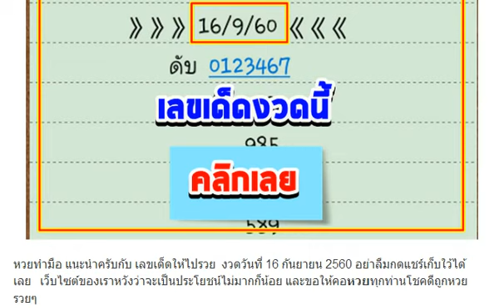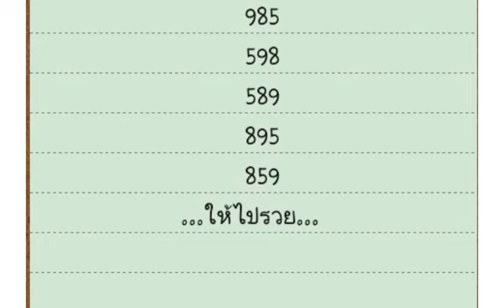หวยทำมือ แนะนำครับกับ เลขเด็ดให้ไปรวย งวดวันที่ 16 กันยายน 2560 อย่าลืมกดแชร์เก็บใว้ได้เลย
เลขเด็ด หวยทำมืออ.ไก่เถือน 2 ตัวล่าง งวดวันที่ 16/9/60
เลขเด็ด คู่ชุดรวย ของหลวงปู่ให้ปลดหนี้ ชุด 2 ตัวบน-ล่าง งวดวันที่ 16/9/60
เซฟใว้เลย!! สูตรหวยรางวัลที่ 1 แม่นๆ งวดวันที่ 16/9/60 ผลงานเข้าโต๊ด 242
มาแล้วเลขเด็ดคำชะโนดงวด16/9/60
มาแร้ว!!เลขเด็ด2ตัวบน-ล่าง งวดที่ประจำวันที่16/09/60
มาแล้ว!! เลขเด็ด อ.คำรณ หวยเด็ดนำโชค บน-ล่าง งวด 16/9/60
งวดเก่าไปงวดใหม่มารีบเซพกันเลย งวด16/9/60
ด่วน 99 ลับ หวยซองแม่นๆ (บน) โชคดีรับเงินล้าน งวดวันที่ 16/09/60
ดีต่อใจ ตามกันต่อคะ งวด 16/9/60 เดียวนำมาแบ่งปัน
มาแร้ว!!เลขเด็ด หวยซอง บนชุดเดียว งวดวันที่ 16/09/60
วิ่งบนให้ฟรีๆ 2 ตัว มา 1-2 ตัว งวดที่แล้วให้ 42 หวยทำมือแม่นๆ งวดที่ 16 ก.ย.2560
เชื่อไหม 6 และ 7 สลับกันมาล่าง ไม่รู้จะมาต่ออีกไหม งวด 16/9/60
แบ่งปันเป็นแนวทางงวด16-9-60 พิจารณาดูดีๆ
หวยในวง งวด 16/9/60 บนล่าง ยังคงแม่นจัดไป
เลขเด็ด หวยคู่โต๊ดบน-ล่าง แม่นๆ งวด 16/9/60 ผลงานเข้าบน 42
เลขเด็ด หวยทำมือ สังทอง ตัวดำ งวดวันที่ 16 กันยายน 2560
เลขเด็ด หวยคนอุตรดิตถ์ งวดวันที่ 16 กันยายน 2560
เลขเด็ด หวยคนภูกระดึง 2 ตัวบน งวดวันที่ 16/9/60
เลขเด็ด หวยทำมือ วิหค พลัดถิ่น 2 ตัวบน-ล่าง งวด 16/9/60 ผลงานเข้าทั้งบน-ล่างงวดที่แล้ว
เลขเด็ด หวยมังกร เมรัย สองตัวบน-ล่างแม่นๆ งวด 16/9/60
เลขเด็ด หวยทำมือศราวุฒิ ชุดบน-ล่าง งวด 16/9/60 งวดแล้วเข้า 224 ตรงๆ
หวยซอง เรียงเบอร์ 7 เซียน งวดวันที่ 16 กันยายน 2560
หวยพิชิตชัย จับคู่เลขเด็ดสองตัว โดย ปู ประมานนั้น งวดวันที่ 16/09/60
งวดที่แล้วเข้าบน 24 หวยทำมือ สูตรเด็ด เลขเด่น งวดวันที่ 16/09/60
หวยซองดีสุดยอด (บน-ล่าง) เลขเด็ด งวดวันที่ 16/09/60
หวยซอง เลขแม่นบน เลขแม่นล่าง งวดวันที่ 16/09/60
หวยซองคู่มือเสี่ยงโชค สลากกินแบ่งรัฐบาล งวดวันที่ 16/09/60
นำมาฝาก เลขไลน์งวดที่ 1 ก.ย 2560
เลขเด็ด เลขล่างแบบชัวๆ งวดวันที่ 1 กันยายน 2560
มาแล้ว!! เลขเด็ด หวยกุมาร ชุด 2 ตัวบน-ล่าง งวด 1/9/60
เขาว่าเป็น! เลขด่วนกองสลาก งวด 1/9/60 ยังทันน่ะจัดไป
หวยพระอาจารย์ชัยชนะ เลขเด็ด งวดวันที่ 1/09/60
หวยปลดหนี้ มหาคุณ ชุดบนหางเดียว งวดวันที่ 1/09/60
หวยซอง สุดยอดบน งวดวันที่ 1 กันยายน 2560
มาแล้ว !! หวยซอง ถล่มเจ้ามือ งวดวันที่ 1 กันยายน 2560
มาแล้ว !! เลขด่วน งวดวันที่ 1 กันยายน 2560
หวยพระบอก หวยผีบอก 3 ตัวตรงจัดให้เน้นๆ งวดวันที่ 1/9/60
เลขเด็ด 2 ตัวตรง แม่นๆ งวด 1/09/60
ตรวจหวย งวด 1 กันยายน 2560
หวยรัฐบาล สรุปบนล่างเต็ง-โต๊ด งวด 1/9/60
มาแล้วหวยเพชรนาคา บน+ล่าง งวด 1/9/60
มาแล้ว!! เลขเด็ดคิมหงวน งวด 1/9/60 เลขไหนบอกด้วย
ด่วนๆ!! หลุดมาแล้ว เลขเด็ดกองสลาก งวดวันที่ 1 กันยายน 2560
มาแล้ว!! หวยลับห้องวีไอพี ชุดบน-ล่างเน้นๆ งวดวันที่ 1/9/60
หวยควายดำน้ำ (บน-ล่าง) เลขเด็ด งวดวันที่ 1/09/60
หวยควายธนู (บน-ล่าง) เลขเด็ด งวดวันที่ 1/09/60
คำนวณจากชาวต่างชาติ งวด1/9/60
เลขเด็ด หวยธีระเดช ชุด 2 ตัวบน-ล่าง งวด 1/9/60
เลขเด็ด สรุปชุด 3 ตัวล่าง เสน้อย งวดวันที่ 1 กันยายน 2560
เลขเด็ด เอ๋ ดาวเหนือ งวดที่ 1/09/60
เลขเด็ด หวยทำมืออ.ตะวัน สรุป3ตัวบน งวดวันที่ 1/9/60
สรุปโค้งสุดท้าย หวยสังทอง ตัวดำ งวด 1/9/60
หวยบิลเงินสด ชุด 2-3 ตัวบน-ล่าง งวดนี้ 1/9/60
หวยซอง หวยชมพู งวดวันที่ 1 กันยายน 2560
เลขเด็ด หวยทำมือ อ.โกย บน-ล่าง งวดวันที่ 1/9/60
เลขเด็ด หวยคัดมาเเล้ว ชุดสามตัว-สองตัว งวด 1/9/60
มาแล้ว!! เลขล็อกกองสลาก ชุด 2 ตัวบน-ล่าง งวด 1/9/60
หวยทศกัณฐ์นำโชค (บน-ล่าง) เลขเด็ด งวดวันที่ 1/09/60
หวยวัวธนู (บน-ล่าง) เลขเด็ดงวดวันที่ 1/09/60
เลขเด็ด หวยโจณัฏฐ์ พารวย 3 ตัว 2 ตัวรางวัลที่ 1 งวดวันที่ 1/9/60
เลขเด็ด ใบโพธิ์ งวดวันที่ 1 กันยายน 2560
มาแล้ว !! หวยซอง ชัดเจน งวดวันที่ 1 กันยายน 2560
หวยซองเงินเทวดา ใครก็อยากได้ปี 4 งวดวันที่ 1/09/60
หวยหนังสือพิมพ์ กระแสหวย งวดวันที่ 1 กันยายน 2560
เลขเด็ด อ.เป็ดเหลือง งวดวันที่ 1 กันยายน 2560
หวยซอง บัวตอง งวดวันที่ 1 กันยายน 2560
มาแล้ว!! เลขเด็ด หวยอ.อำพล บน-ล่าง งวดวันที่ 1/9/60
หวยซอง คนเหนือดวง ชุดบน-ล่าง งวดวันที่ 1/9/60
เลขเด็ดมังกรอีสาน ชุดสรุปสองตัวล่าง งวดวันที่ 1/9/60
หวยกุมารทองให้โชค ปริศนานครสวรรค์ งวดวันที่ 1/09/60
มาแล้ว!! เลขเด็ด หวยพญาหงษ์ ชุดล่าง งวด 1/9/60
หวยซอง คำชะโนด งวดวันที่ 1 กันยายน 2560
เลขเด็ด หวยทำมือ ศีลธรรม กานดา สามตัวบนเน้นๆ งวดวันที่ 1/9/60
เลขเด็ด ม่อนชิโร่ ชุดสรุปบน-ล่าง งวดวันที่ 1 กันยายน 2560
เลขเด็ด หวยซอง ชุดหยุดโลก 6 ชุดบน 3 ตัวตรง งวด 1/9/60
เลขเด็ด หวยหนุ่มบรบือ สามตัวบน-สองตัวล่าง งวด 1/9/60
มาแล้ว !! หวยซอง ยอดเลข งวดวันที่ 1 กันยายน 2560
บน 2 ชุด อ.วรกิจ งวด 1/9/60
เลขเด็ด หวยทำมือ บน-ล่างมหารวย งวด 1/9/60
เลขเด็ด หวยทำมือ 3 ตัว 2 ตัวบนเด็ดๆ งวด 1/9/60
เลขเด็ด หวยกลมเกตุนุติ ชุด 2 ตัวบน-ล่าง งวด 1/9/60
เลขเด็ด หวยทำมือหลวงตา บน-ล่างมาแน่ งวด 1/9/60
หวยซอง วี.ไอ.พี.อ.เพชรไพลิน ชุดบน งวด 1/9/60
หวยหนังสือพิมพ์ ไทยรัฐ งวดวันที่ 1 กันยายน 2560
สูตรหวยพารวย งวด1/9/60
หวย ช.สนามบินน้ำ งวดวันที่ 1/9/60 ถูกใจพิมพ์ 55
หวยเด็ดเลขลอยตามสูตร บนล่าง งวด 1/9/60
หวยลับ ห้องวีไอพี บน+ล่างไปกลับ งวด 1/9/60
หวยสำนักงานใหญ่ของรัฐบาลไทย งวด 1/9/60
เลขเด็ด อ.หนุ่ม สารคาม งวดวันที่ 1 กันยายน 2560
แนวทางเด่นบนมาตัว งวดวันที่ 1/9/60
จัดมา 2 คู่ เลขเด็ดคู่โต๊ดบน งวดวันที่ 1/09/60
4 ชุดวัดดวง งวด 1/9/60
314 งวดก่อนเข้าโต๊ด 1/9/60 ตามต่อ
เลขเด็ด สูตรเด็ด เลขเด่น งวดวันที่ 1 กันยายน 2560
หวยซอง แชมป์วิ่งบน,วิ่งล่าง งวดนี้ 1/9/60
ชุดพิเศษ! หวยลูกพ่อวิษณุกรรม งวด 1/9/60 เน้นล่างจัดไป